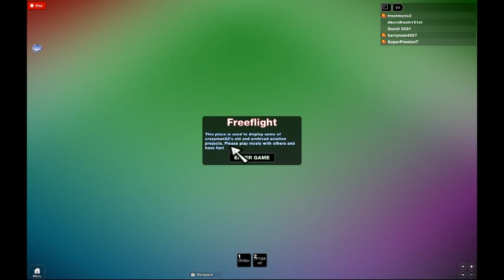Gameplay EP.1 (MAYDAY!)